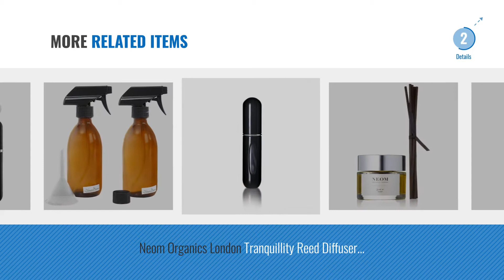Top 10 Atomisers [2018]: Katara Beauty Transparent Plastic Atomiser - Empty Spray Bottle, 30 ml -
New! 2019 Black Friday / Cyber Monday Cosmetic Organisers Deals and Updates.

Black Friday / Cyber Monday Katara Beauty Transparent Plastic Atomiser - Empty Spray Bottle, 30 ml - Pack of 5 Bottles by Katara

Black Friday / Cyber Monday Parfümzerstäuber Nachfüllbar MissSpicy Mini Reisen Portable Parfüm Zerstäuber by MissSpicy

Black Friday / Cyber Monday Perfume Pod Clear Refillable Perfume Atomiser with Spray & Genie-S Refill (Gold) by Perfume Pod

Black Friday / Cyber Monday Perfume Atomiser Bottles, Refillable Travel Size, Set Of 3 Stylish Colours Black, Pink and by TrueTec

Black Friday / Cyber Monday 5starwarehouse® Refillable Perfume Atomiser Atomizer Aftershave Travel Spray Miniature by 5starwarehouse

Black Friday / Cyber Monday Perfume Bottles (5ml, 4pcs), JTDEAL Travel Refillable Perfume Atomizer Spray Bottle, by JTDEAL

Black Friday / Cyber Monday Aftershave Atomiser 5ml Travel Perfume Easy Fill Spray Bottle Black By TRIXES by TRIXES